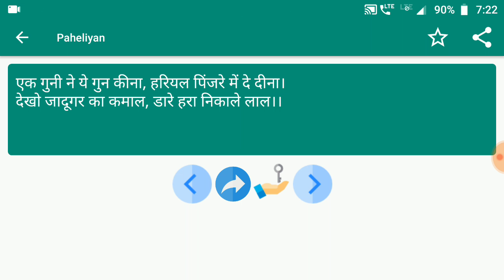Paheliyan #343 | पहेलियाँ | मजेदार पहेलियाँ | Paheliyan in Hindi | पहेलियाँ हिंदी में | study Rojgar